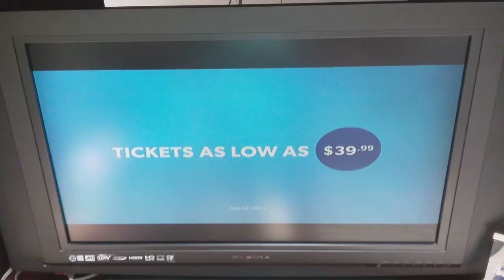Kings Dominion (2019)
This video was made on May 30th 2019.